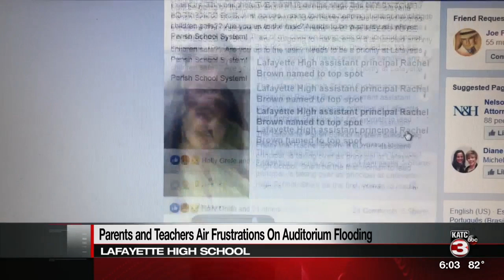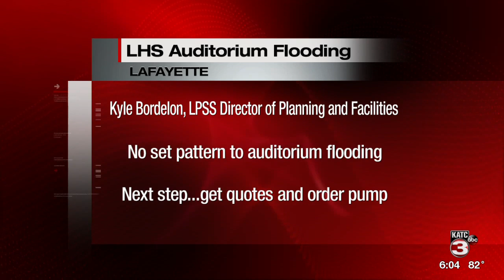Getting Answers: LHS auditorium flooding